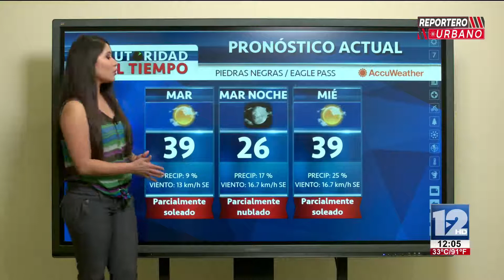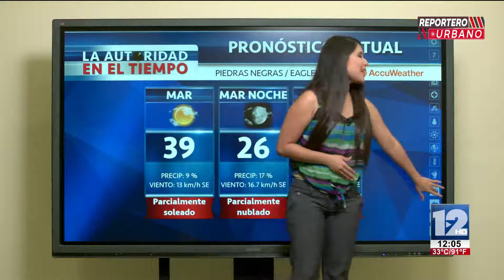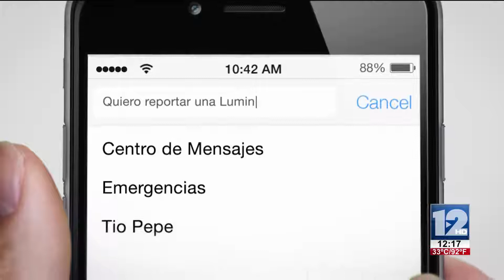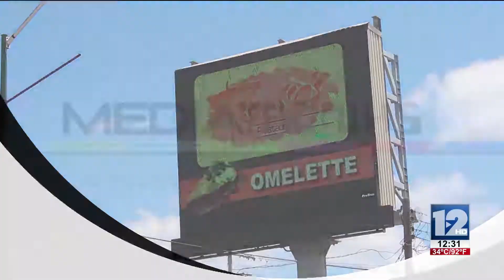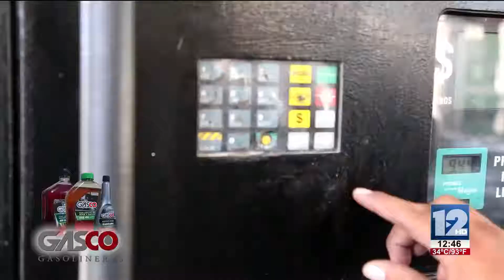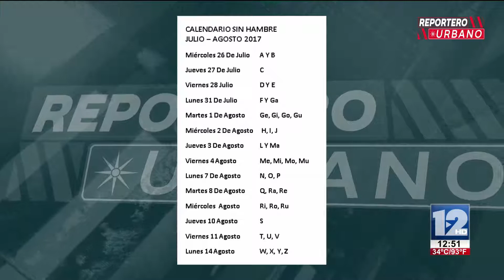Reportero Urbano 25 de Julio 2017